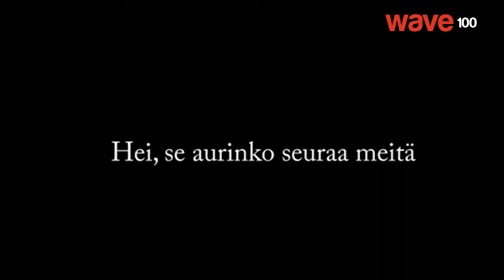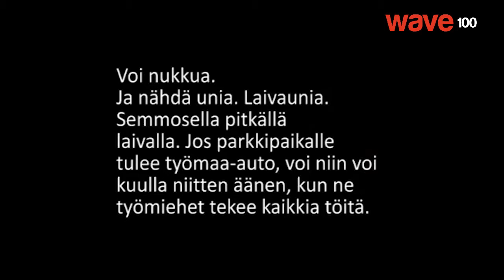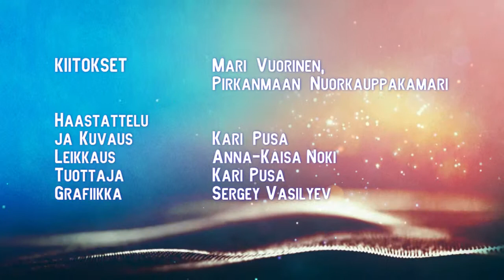Pinnalla: Minun Pirkanmaani -lasten videokilpailun palkitsemistilaisuus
Minun Pirkanmaani -videokilpailussa päiväkoti- ja alakouluikäiset lapset pääsivät kuvaamaan kotiseutuaan heille tärkeiden asioiden kautta. Näitä asioita voivat olla mitkä tahansa asiat, jotka lasten silmin edustavat heidän elinympäristöään, eli "Minun Pirkanmaatani". Wave näyttää nyt koosteen palkitsemistilaisuudesta ja videokilpailuun osallistuvia tuotoksia.